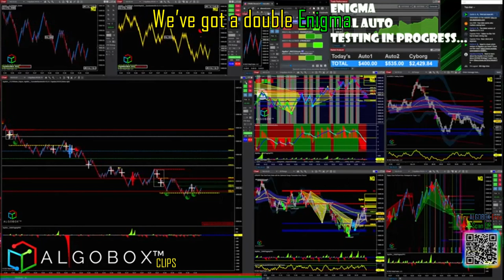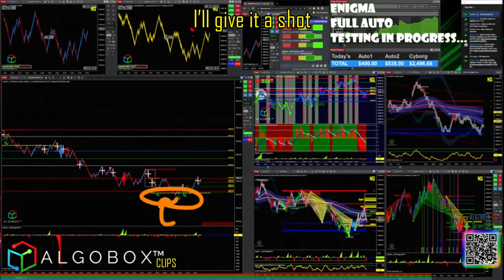DCDM & Enigma Live Day Trade